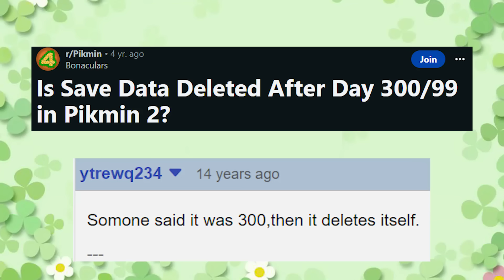The Hoaxes and Rumors of Pikmin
Pikmin has had many hoaxes throughout it's long history. This video covers the strangest ones.